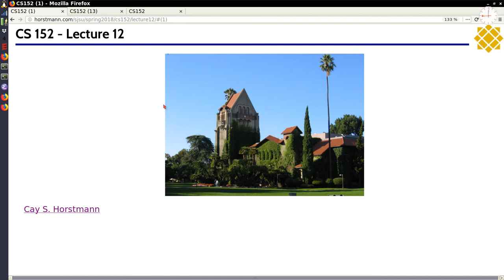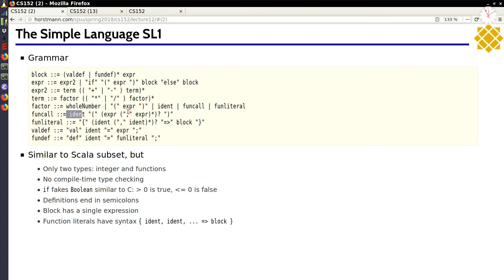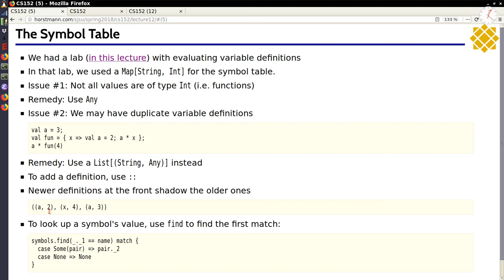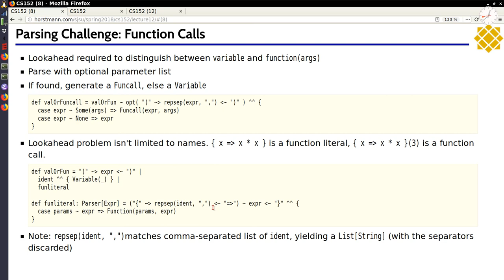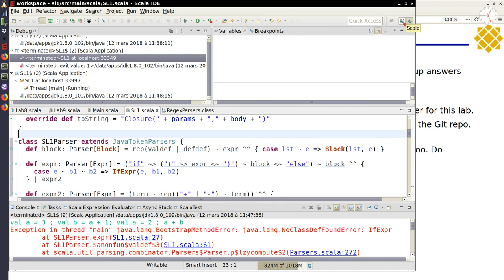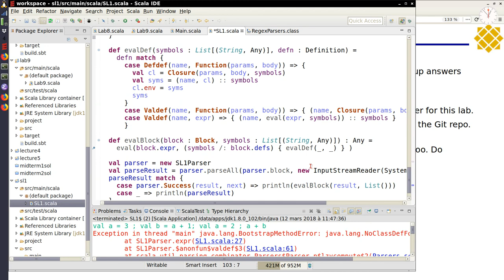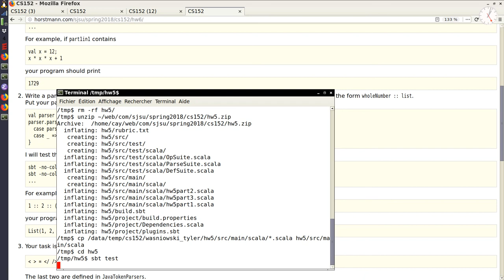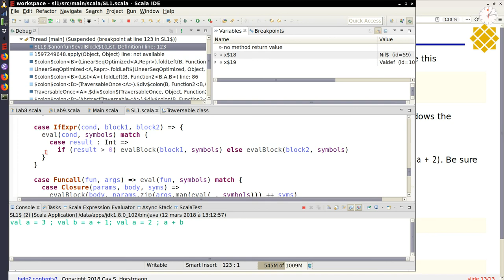2018 03 12